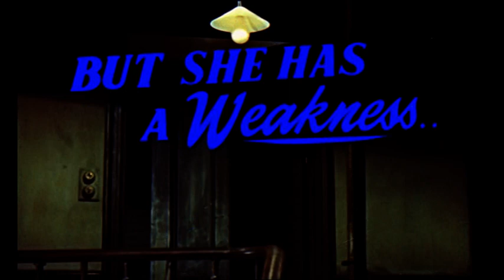Josephine and Men (1955) - Trailer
The trouble with Josephine is that her ever-loving and over-sympathetic nature leads her to switch from needful men to even more needful men...

Directed by Roy Boulting.
Written by Nigel Balchin (screenplay), Roy Boulting (additional scenes) and Frank Harvey (additional scenes).
Starring Glynis Johns, Jack Buchanan and Donald Sinden.